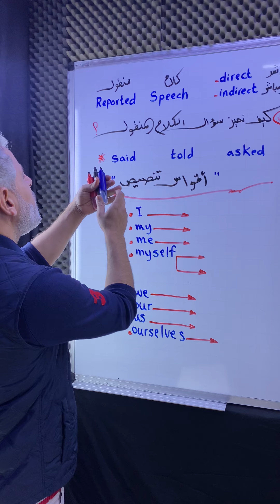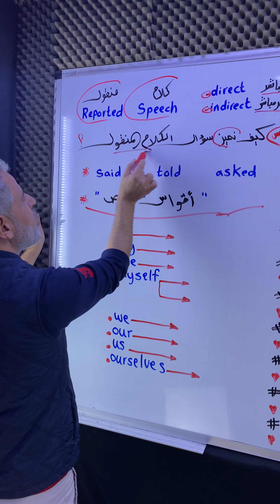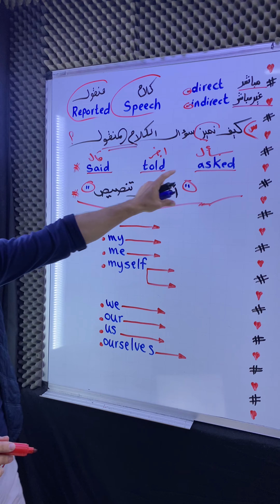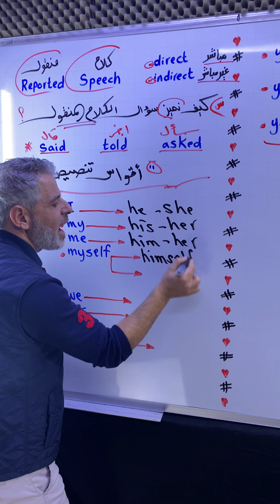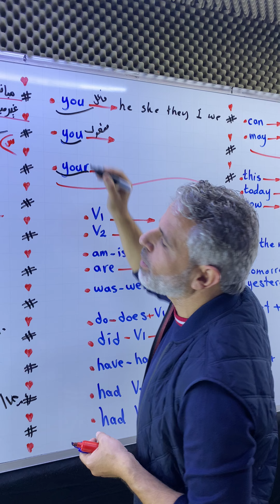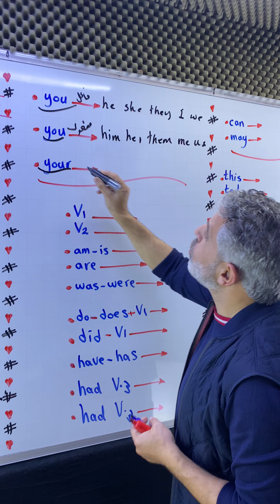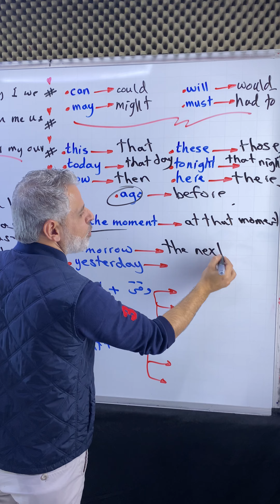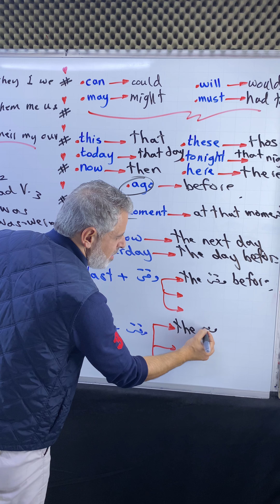الكلام المنقول في 4 دقائق فقط (Reported speech)